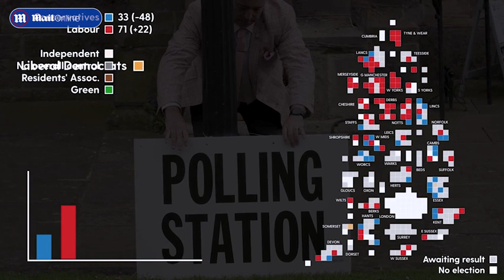Video: Andrew Pierce: Rishi Sunak should have stood up for Brexit laws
During the Tory leadership race last summer, Rishi Sunak released a video to try to underline his Brexit credentials. He pledged he would review all EU laws within 100 days.